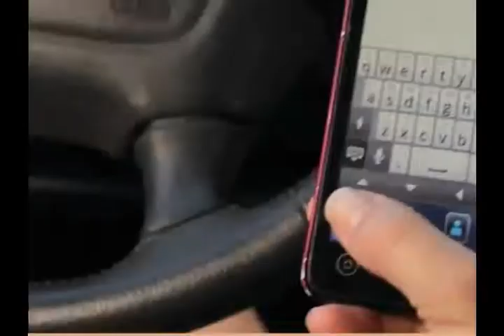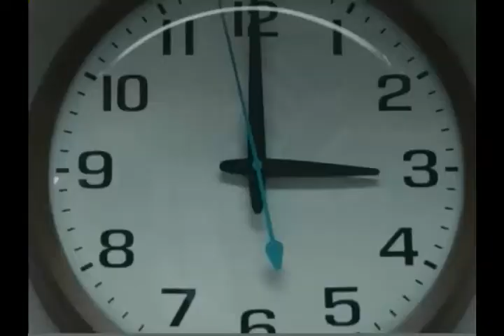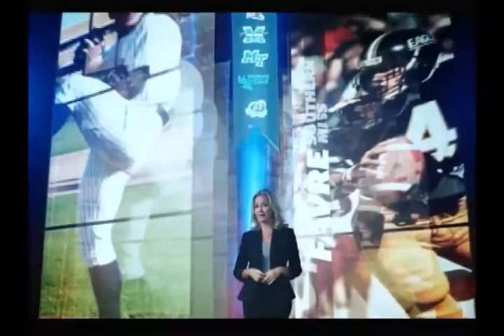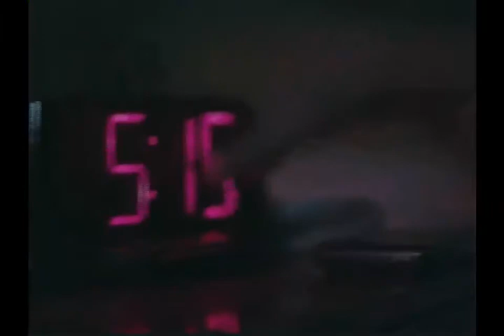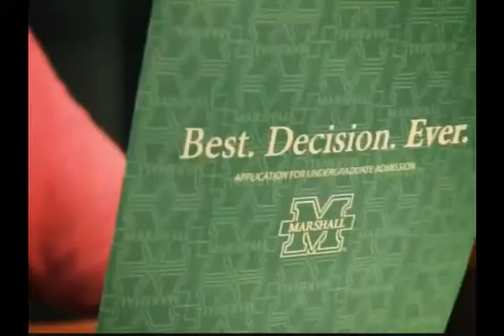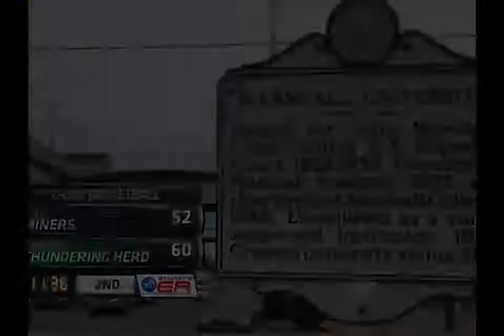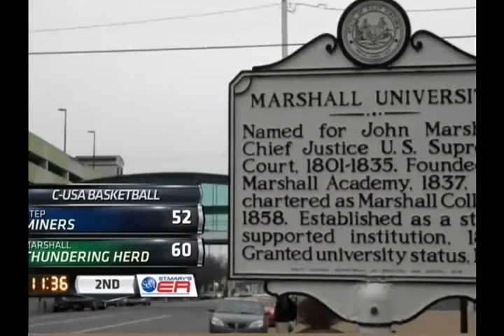Marshall vs UTEP 1 24 15